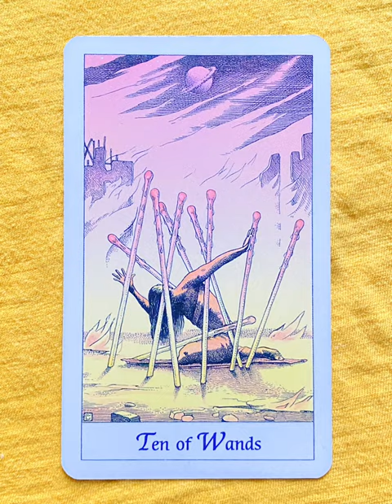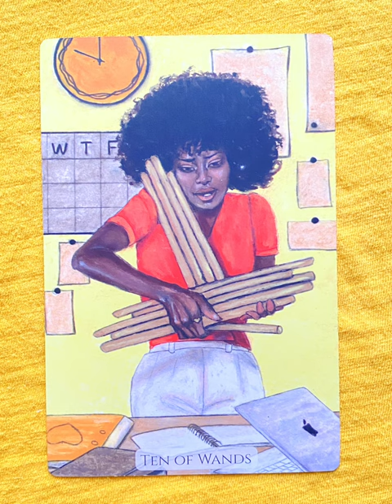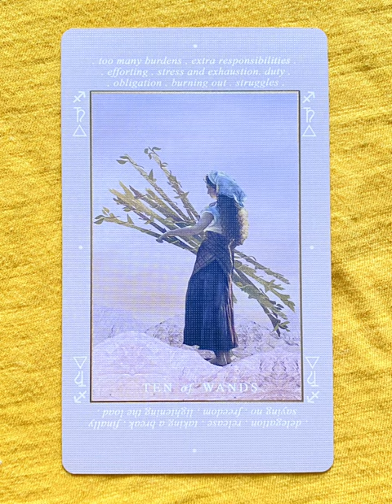10 of Wands - a tarot collection flip thru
10 of Wands - a tarot collection flip thru
10 of Wands flip through

Ten of Wands - a collection of minor arcana tarot cards from a variety of decks!

Tarot Teasers

The 10 of Wands signifies a heavy burden and overwhelming responsibilities. It suggests that you're feeling stressed, tired, and overwhelmed by the weight of your obligations.

Key meanings of the 10 of Wands:

Overburdened: Feeling overwhelmed and stressed.
Heavy workload: Too many responsibilities and tasks.
Physical and mental exhaustion: Feeling drained and tired.
Need for rest and relaxation: Taking a break to recharge.
Remember, it's important to recognize when you're taking on too much and to seek help or delegate tasks if necessary. Taking care of yourself is essential for your well-being.